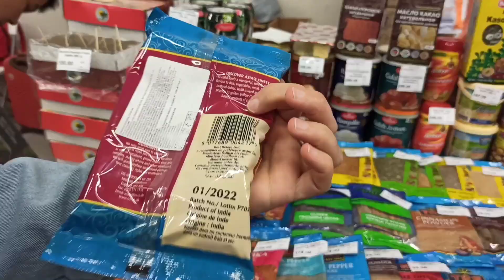MOSKVADA HINDISTAN GÜNLERİ, DEHLİ BAZARI ,GEZİNTİ VLOQU